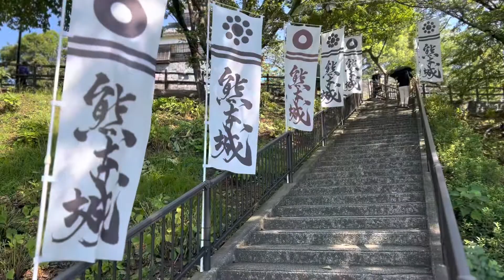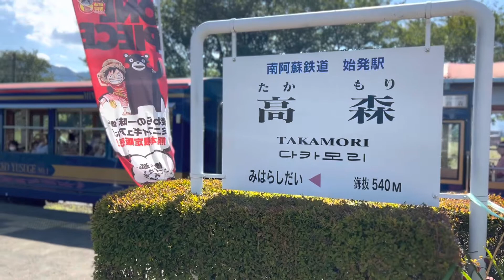熊本県阿蘇のある夏の日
One Summer Day in Aso, Kumamoto